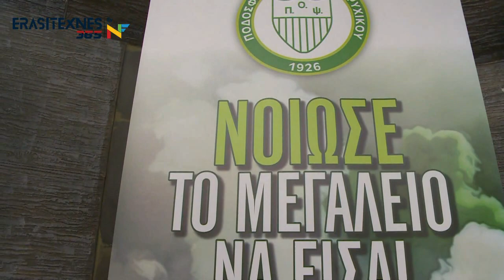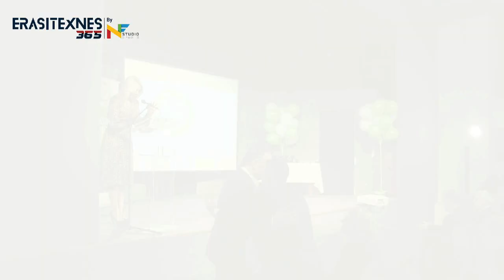ΚΟΠΗ ΠΙΤΑΣ ΠΟΨ ΑΝΑΚΟΙΝΩΣΗ ΠΑΡΑΧΩΡΗΣΗ ΧΩΡΟΥ ΓΙΑ ΓΗΠΕΔΟ ΤΟΥ ΠΟΨ (ΑΠΟΣΠΑΣΜΑΤΑ)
Κοπή πίτας ΠΟΨ Βραβεύσεις ανακοίνωση Ρένας Δούρου για το γήπεδο του ΠΟΨ